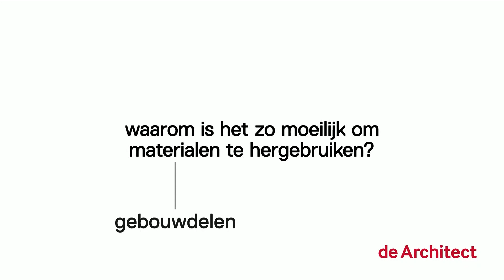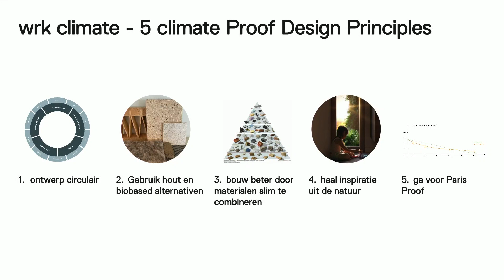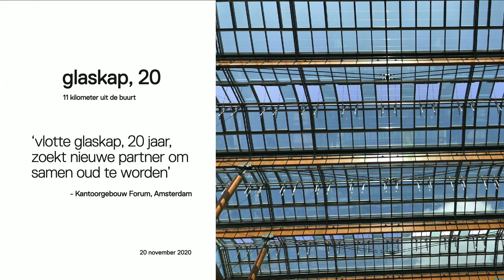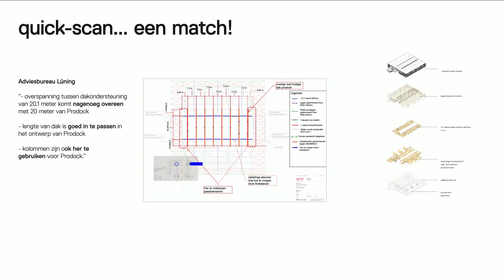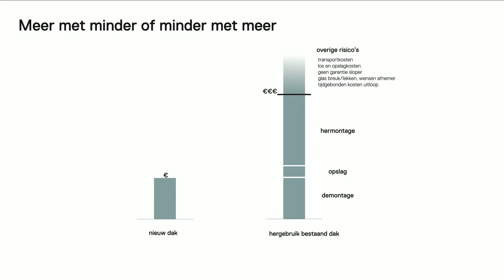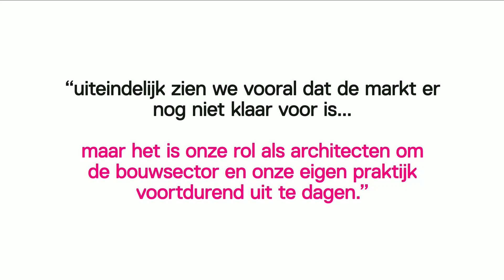ARC Talk: Benjamin Robichon pleit voor een circulair ketenproject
'Architecten moeten de bouwsector en hun eigen praktijk voortdurend uitdagen,' aldus Benjamin Robichon, partner en architect bij WRK Architecten. Robichon vertelde over innovatiehub Prodock 2.0, het meest circulaire gebouw van de Amsterdamse haven. WRK Architecten adopteerde een twintig jaar oude glaskap van vijf kilometer verder. ‘Deze sloot bijna één op één aan met ons ontwerp.’